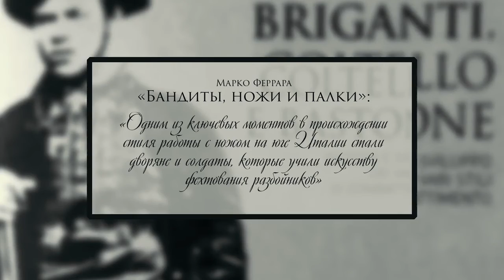Марко Феррара "Бандиты, ножи и палки"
Разверни меня

Дестреза — наука, на базе которой позже сформировались многие боевые системы в мире.